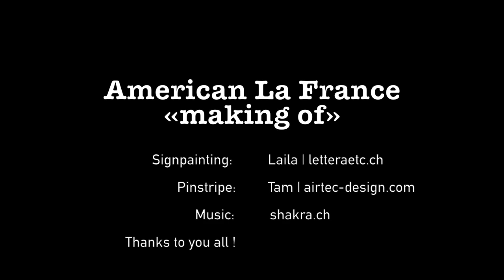American La France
Signpainting und Pinstripe auf einem «American La France» aus dem Jahre 1926. Herzlichen Dank an Tam Ledergerber von Airtec Design für die brutal sauberen Linien auf den 6 meter langen Kotflügeln!  Ein riesen Dank geht auch an für das benutzen der Musik! Networking rocks!

instagramm: lettera_et_cetera